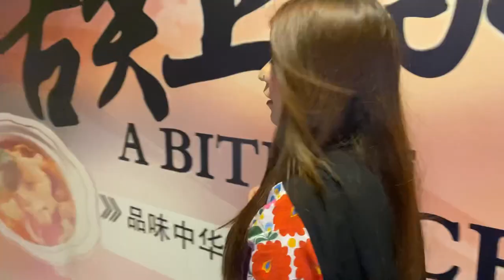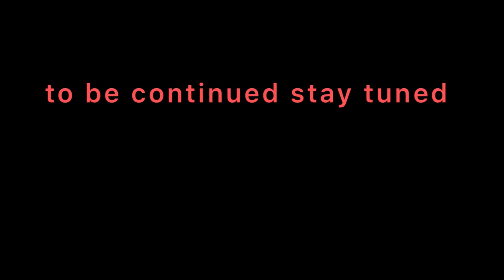SPICY HOTPOT AT WANG WANG CHINESE RESTAURANT CLIFTON KARACHI | life of Nazo